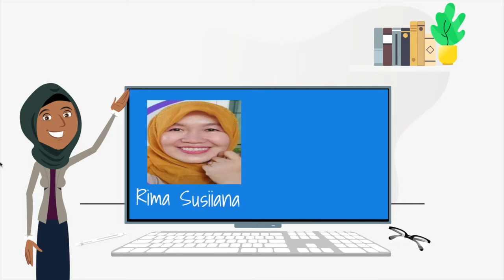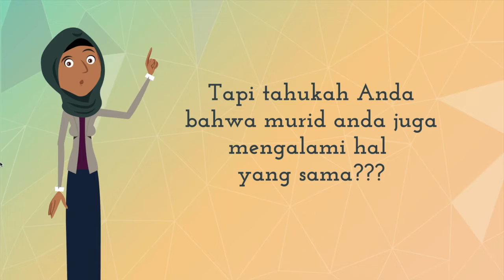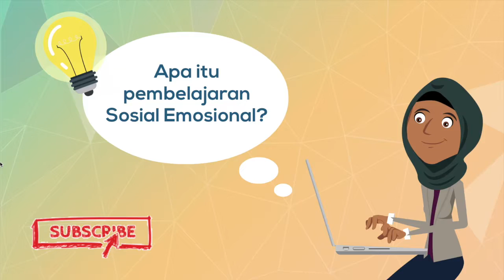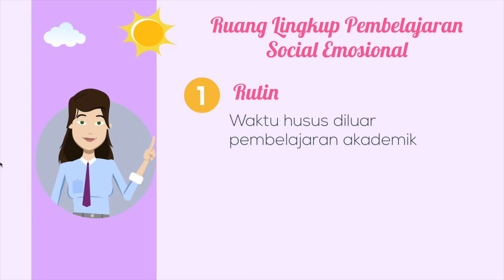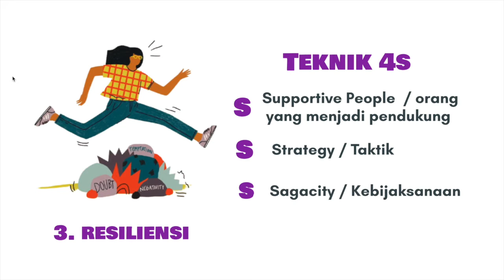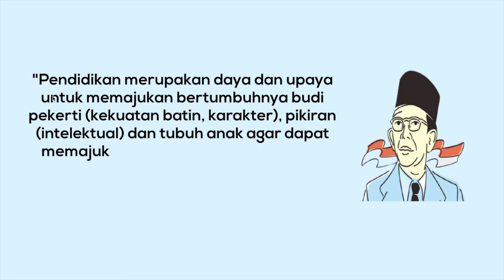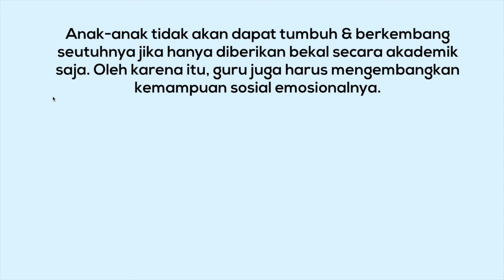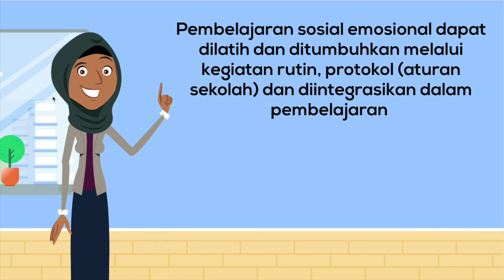Tugas 2.2.a.9 Koneksi Antar Materi Modul 2.2 Pembelajaran Sosial Emosional